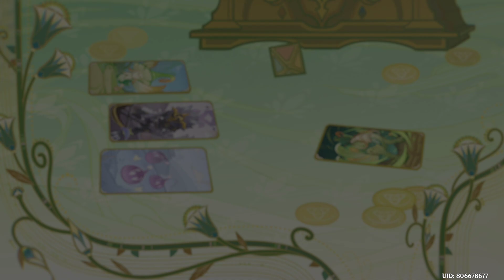Genshin Impact | "TVG's Inventor"